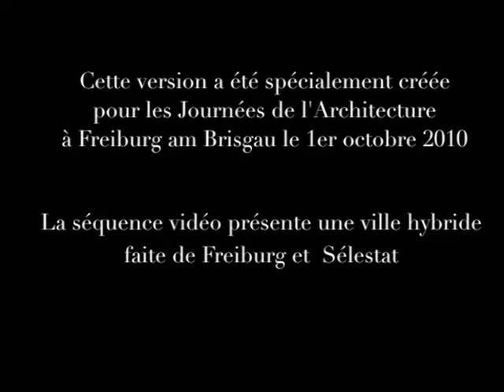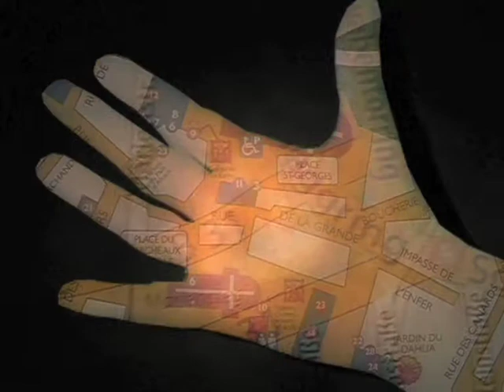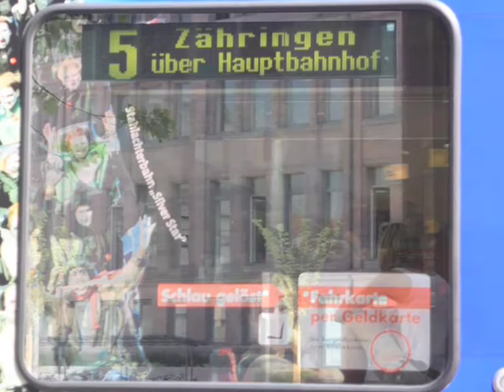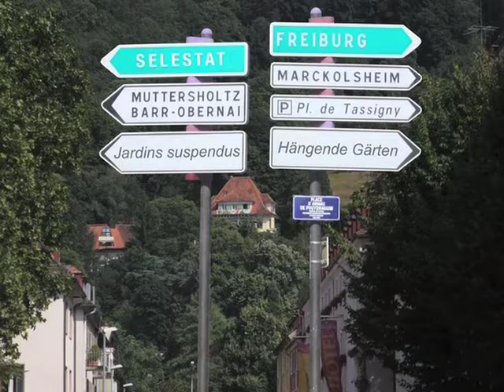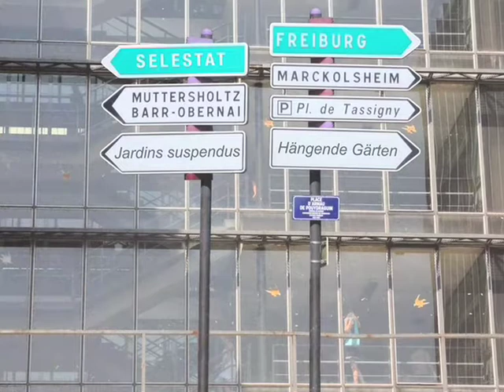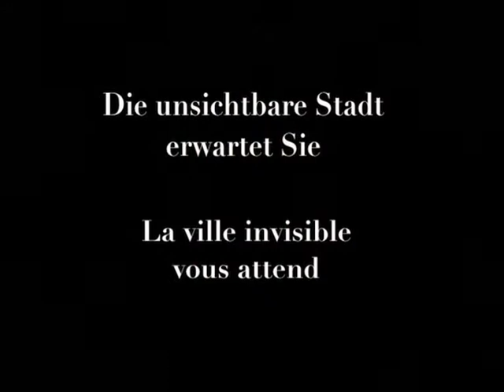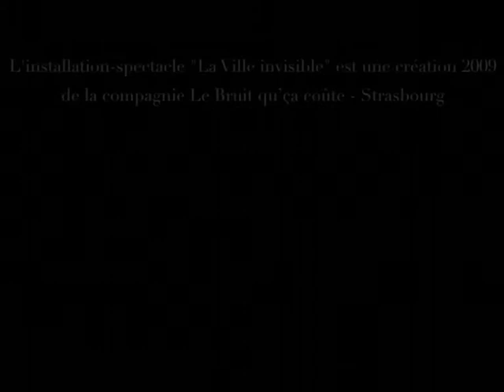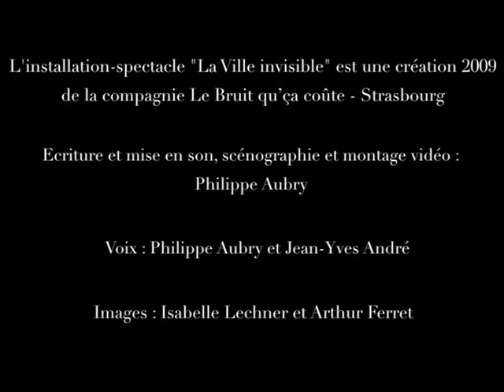La ville invisible